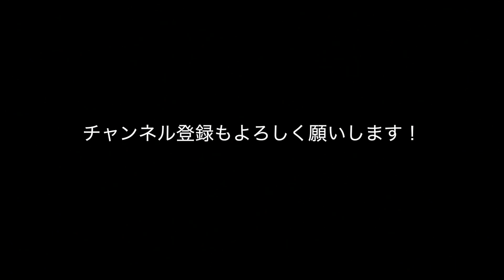連続ドラマ 絆〜キズナ〜 メイキング①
Righteousness Picturesがお届けするYouTube配信連続ドラマ
絆〜キズナ〜　本編公開前のメイキングでお楽しみください。

幕末と現代とで不思議に絡み合う親子、兄妹の絆を描いた不思議でもあり、悲しく、そして楽しいドラマです。
今のご時世でなかなか撮影が思うように進みませんが、少しづつ進んでいますので、是非お楽しみください。

ストーリ、演出、監督 大義サトシ
助監督 源秋策
脚本 REIKA

主題歌　BrighNation BE MY SELF